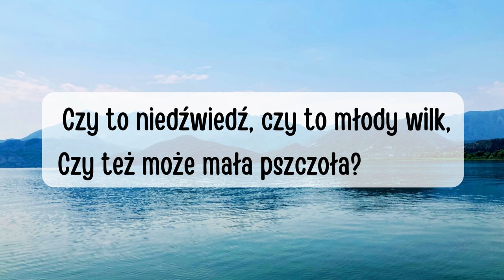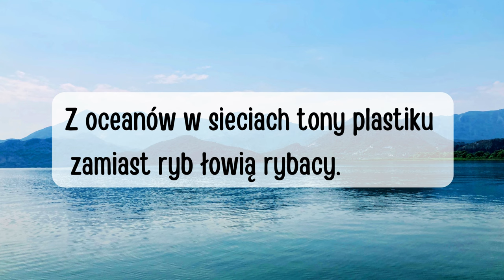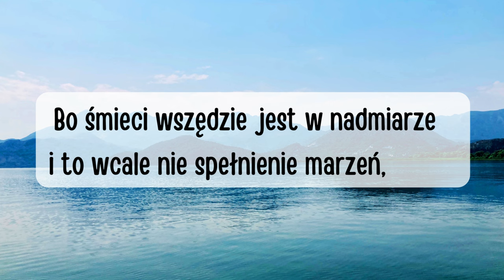Rytmisiowe Piosenki | 🌍🌱Dbajmy o Ziemię!🌱🌍 | Piosenka ekologiczna♻️🌿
Dbajmy o Ziemię każdego dnia, nie tylko raz w roku!🌱🌍💚
słowa i muzyka: Wiktoria Darmoń